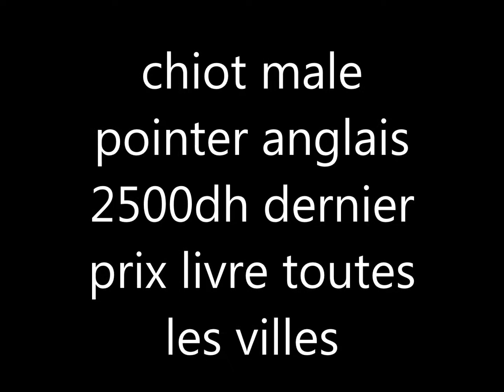chiot de chasse pointer anglais top des top 0670845435